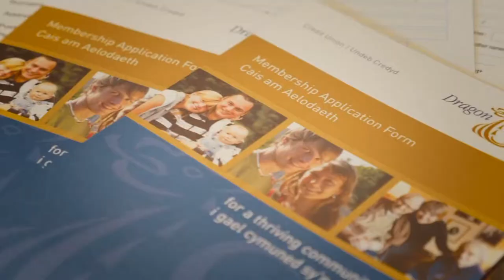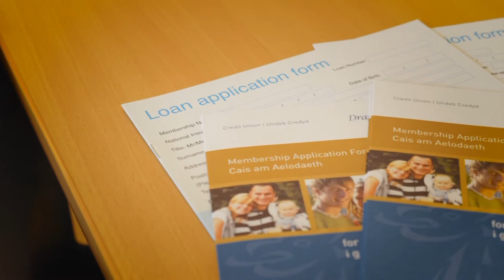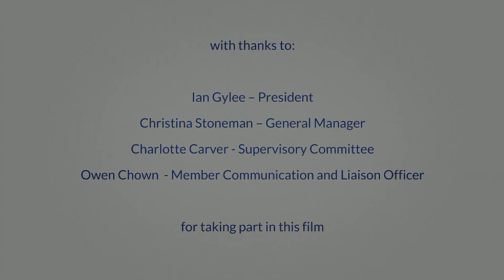4 Owen Chown H 264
Dragonsavers Credit Union Ltd, Treorchy, Wales - joint winner of the Filene Award for Excellence in Film Production, illustrating the enthusiasm of Owen Chown, Winner of the Young Leader of the Year Award and that of all at Dragonsavers.